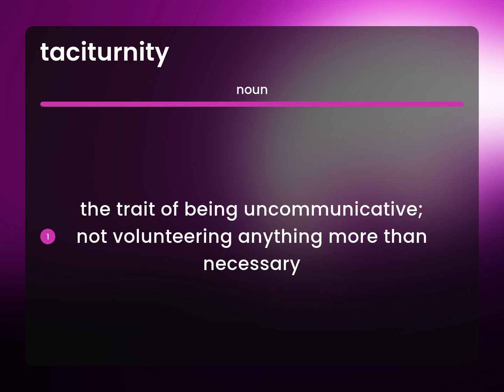Taciturnity • TACITURNITY meaning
What is TACITURNITY?